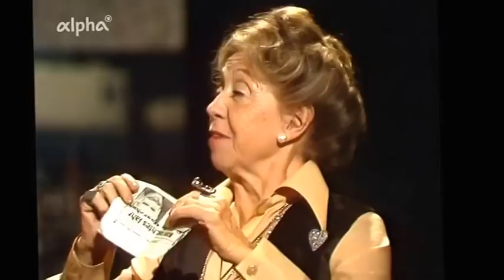Heut Abend mit Inge Meysel 1983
Sehr interessante Einblicke in das Leben der Inge Meysel.